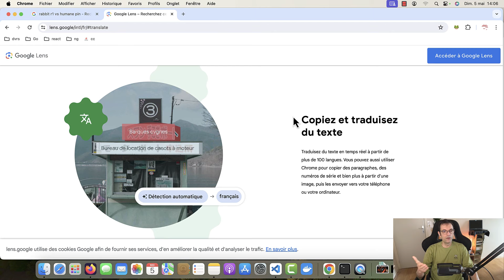Rabbit R1 : ça commence mal ...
Le Rabbit R& et son Large Action Model est censé révolutionner l’experience utilisateur des IA "incarnées" dans un boitier.

🚀 Plus de 40 formations pour 25 €/mois SANS engagement de durée 🚀